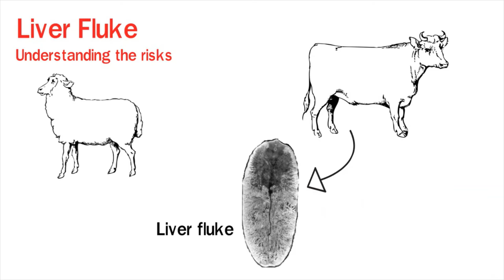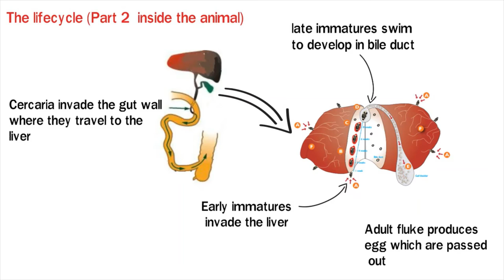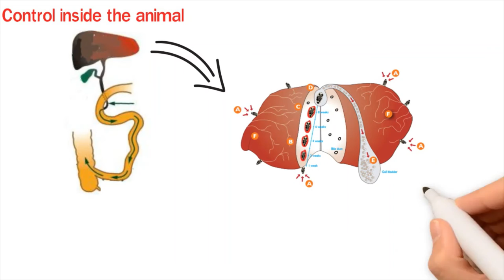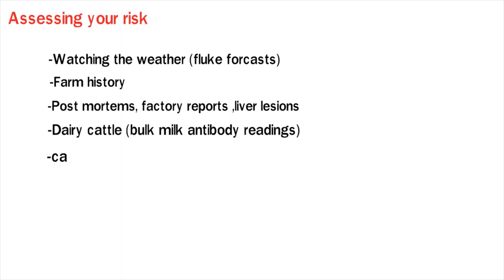LIVER FLUKE LIFE CYCLE & FLUKECIDE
Don't miss this video if you are student of animal health trade or veterinarian. Keep sharing and watch to the end.